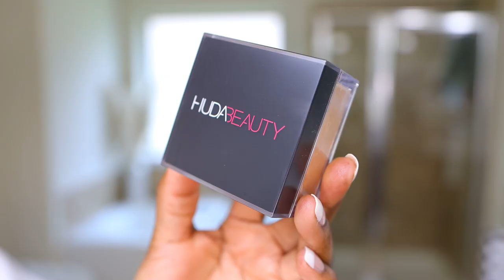9hr WEAR TEST ESTEE LAUDER DOUBLE WEAR FOUNDATION - SOFT GLAM MAKEUP TUTORIAL DARK SKIN | MenaAdubea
⋙ Estee Lauder Double Wear (BN1)
⋙ Sigma Kabuki Brush
⋙ Lawless Conseal the Deal Concealer (Mink)
⋙ Makeup Sponge
⋙ KVD Good Apple Balm (98)
⋙ Huda Beauty Setting Powder (Cinnamon Bun)
⋙ LYS Beauty No Limits Bronzer
⋙ One Size Patrick Starr Powder Foundation (Dark 4G)
⋙ Rare Beauty Luminizer (Flaunt)
⋙ Charlotte Tilbury Brow Cheat (Natural Black)
⋙ Too Faced Shadow Insurance
⋙ Milk Makeup Eyeshadow (Hopscotch)
⋙ Urban Decay Mascara
⋙ Lawless Mascara
⋙ The Lip Bar (Savage)
⋙ GXVE Beauty (Loveable Me)

-- SENDING A PACKAGE? --
Mena Adubea

1 Peter 3: 3 - 4